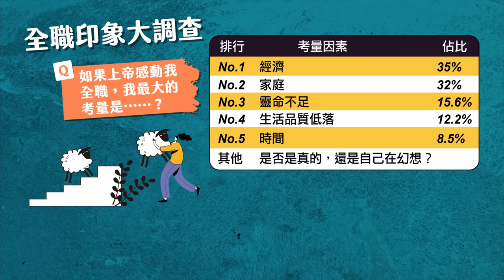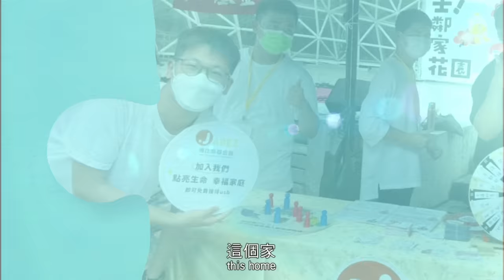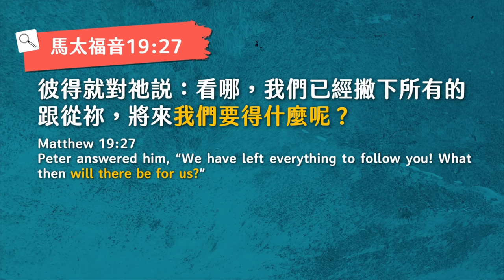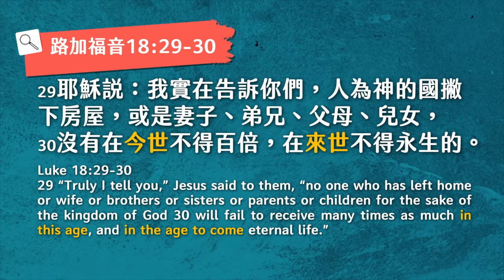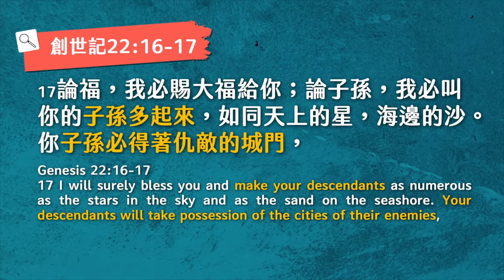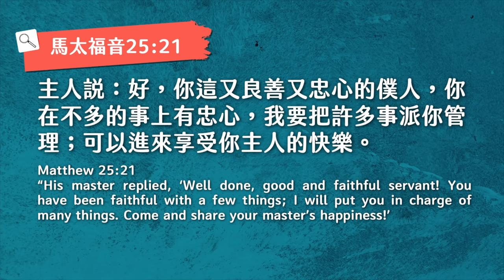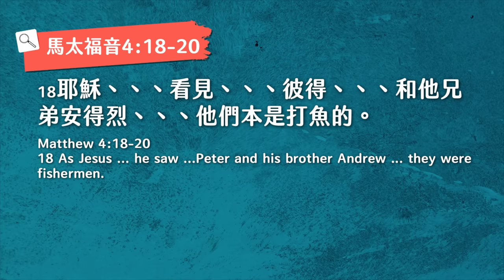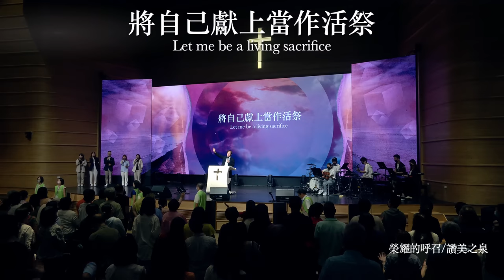【主日信息】打造屬天的夢想/劉群茂主任牧師與全職團隊(Build the Dream of Heaven)_20230723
【信息一把罩】
➢ 全職是盡所能的事奉，是把握神所賜的位分！
【淡水福音中心/正宇區長】: 以馬利亞打破香膏的事奉帶出三個事奉，全職是盡所能的事奉，而且是把握機會的事奉，我也可以等十多年後退休、等優退、等孩子成年再來全職，但是機會可能稍縱即逝，我們不做就失去位份，神會興起別人。這信息好像是回應我的選擇。

➢ 全職經歷上帝信實供應，不只夠用還能給予！
【成一牧區/承明區長】: 對於我而言，成為金錢好管家的功課，在我預備全職前就開始了，如今還在過程中，但最感謝神的就是，祂的恩典不僅夠用，甚至許多時候我們還能祝福人，這些都不是我們能做，都是神使我豐盛的印記，所以服事神的人，實在是走進蒙福人生的旅途呢。

➢ 全職讓我突破限制，走上舞台成為領袖！
【成八牧區/思妘區長】: 新事物的學習讓我看見：在神裡面有無限可能！過去我害怕在舞台上分享、不喜歡當領袖，但現在我可以當線上營會的主持人、我也負責新人義工團隊學習管理、也在牧養上被神擴張成為成人的區長，原來當我開始跟神說我願意的那一刻起，上帝就在幫助我開始不斷地跨越自己的限制，與神翱翔。

➢ 用專業服事神，成為現代利未人！
【創媒-文案暨行銷企劃/明勳弟兄】: 一個廣告人最幸福的事，就是可以為他喜歡的品牌打廣告，看著這個品牌被更多人知道。全職當然有掙扎，但身為廣告人，我可以為著我最愛的耶穌打廣告，就是這個世界上最幸福的事！

【中央-軟體工程師/捷予姊妹】: 我在禱告中問神，為什麼祂帶領我念通訊工程學系？我需要拋下我的專業才能全時間服事神嗎？但神給了我一個呼召，那就是要為祂成為一位工程師，並使用我的專業發揮影響力。想起這些，我對工作的期待好像就有了答案，那就是比起賺很多錢或證明自己的能力，我更期待能在工作中發揮自己的恩賜與影響力，所以我就選擇回應全職的呼召。

【諮商中心-諮商心理師/千里弟兄】:
全職服事讓我經歷更多的輕省與豐富，經歷與人與神一起同工，我覺得到教會全職不是一種犧牲，反而是被成全與造就，對於未來的服事，也更有信心把自己交托給神！牧師說十字架的路從外面看似窄路，但走進來以後卻是寬的，應該就是這種感覺！感謝讚美主